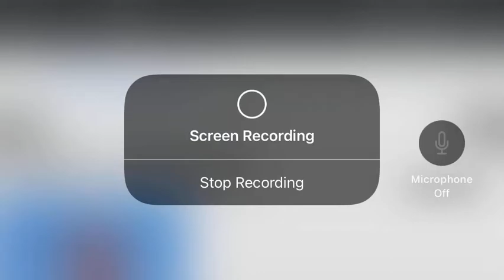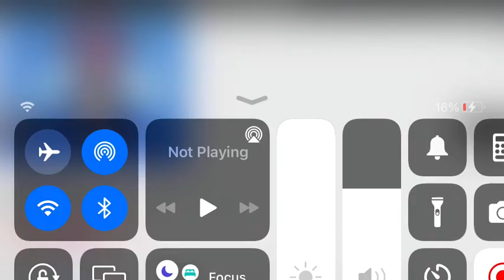Princess Mugen Curse Blizzaria has been in the Charming tribe - Yo-kai Watch Puni Puni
This is a Wiki of Charming tribe’s Princess Mugen Curse Blizzaria (Japanese: 無限呪縛ふぶき姫) - READ THE FULL DESCRIPTION AND FOLLOW THE RULES.

The rules
1. DO NOT watch me on your TV.
2. You can download this video from my channel and reupload it to your channel.
3. DO NOT share my videos or my channel on Twitter or other social media but no screenshotting.
4. NO trolling.
5. Keep the channel clean.
6. Fake fans isn’t allowed.
7. DO NOT expose this channel.
8. Be respectful.
9. Be nice.
10. NO spoilers allowed.
11. DO NOT be rude.
12. DO NOT steal or edit Eethan’s favorite Charming tribe Yo-kai or Humans.
13. DO NOT record your video on my channel.
14. DO NOT allow toxic Yo-kai Watch fans.
15. Always keep the channel safe.
16. Bad language isn’t allowed.